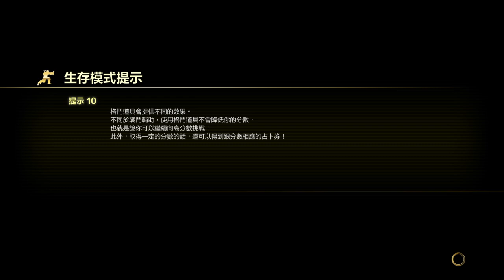PS4 STREET FIGHTER V 生存模式 測試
略